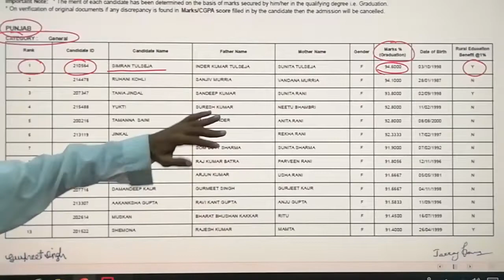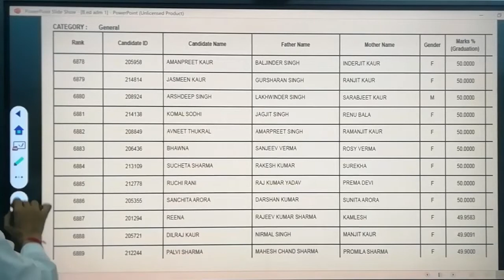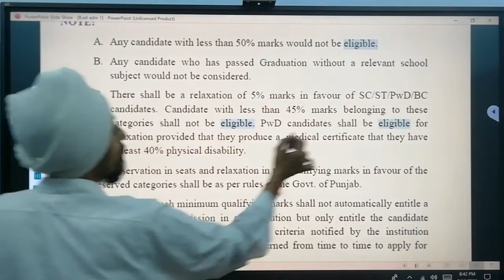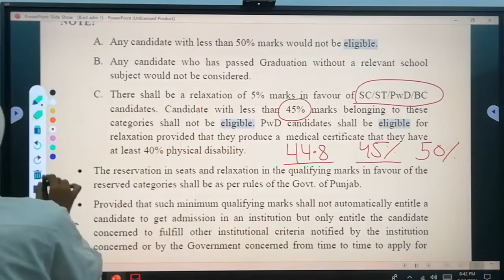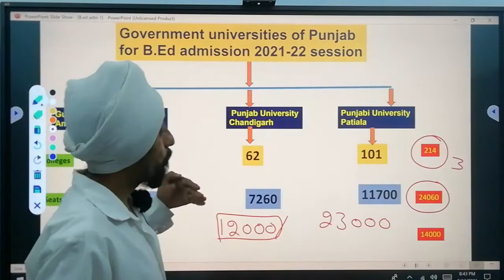B.Ed. cut off l Punjab B.Ed. Admission 2021l By Dr. Tirath Singh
B.Ed.cutoff#PunjabBEdAdmission202#ByDrTirath Singh